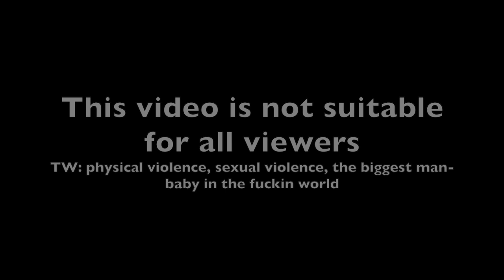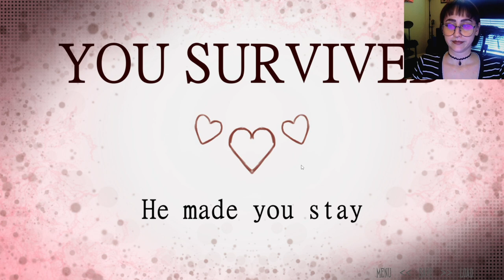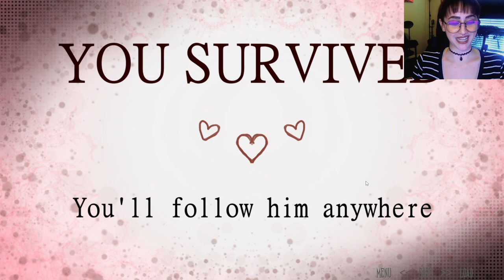Lover's Trophy: JAK pt.3 FINAL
Adios Jak, "C" you neverrrrrr

Miss the first parts? Catch up here!

Miss out on Wade? Start here!

You can stream my original songs below!

Besitos!